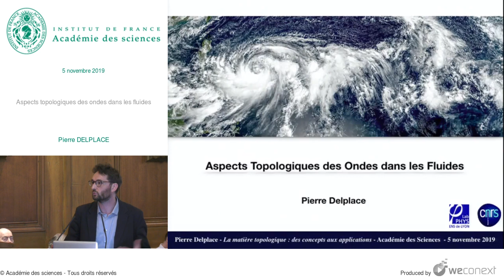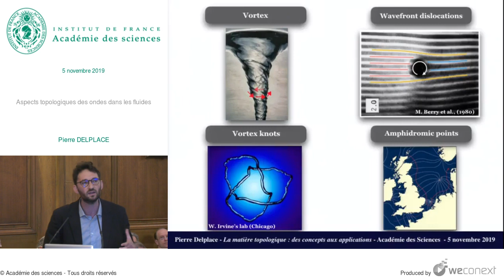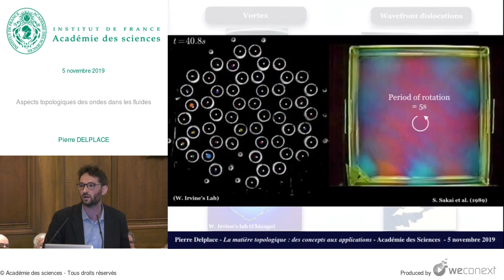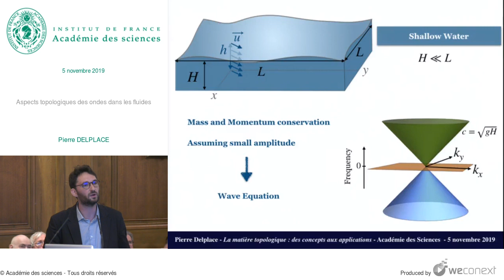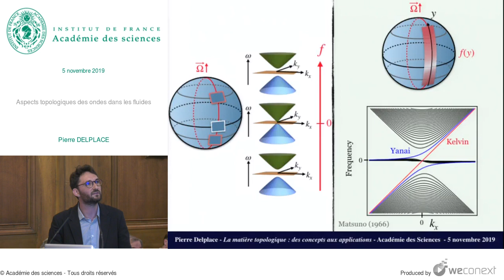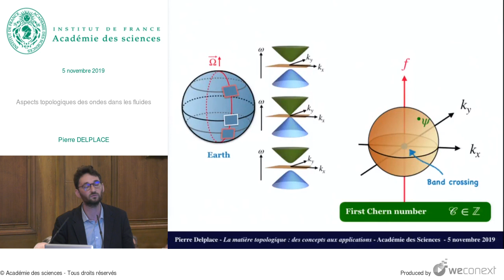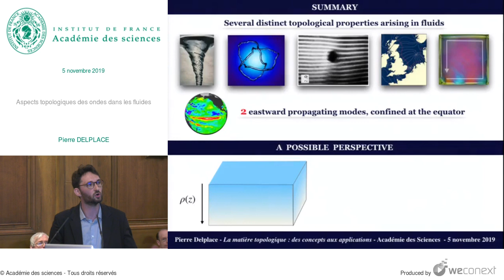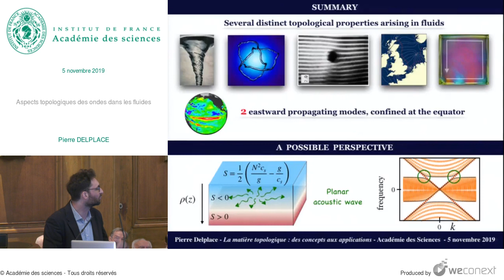[Conférence] P. DELPLACE - Aspects topologiques des ondes dans les fluides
Conférence : La matière topologique : des concepts aux applications

00:00:00 Introduction
00:01:05 Vortex
00:04:04 Ondes de Kelvin
00:06:26 Fluides sur une sphère
00:07:58 Modèle d'eau peu profonde
00:16:23 Résumé
00:19:24 Questions